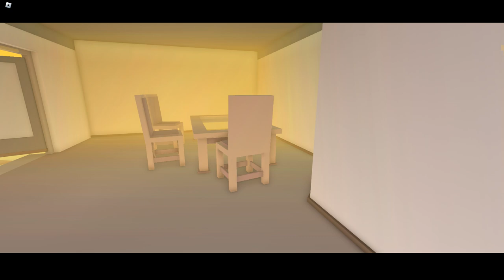2 killing 2 teacker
critically acllaimed video returns to a big screen in this  suspension.